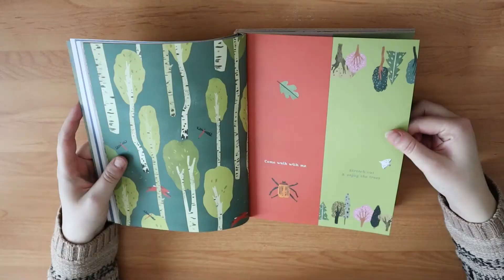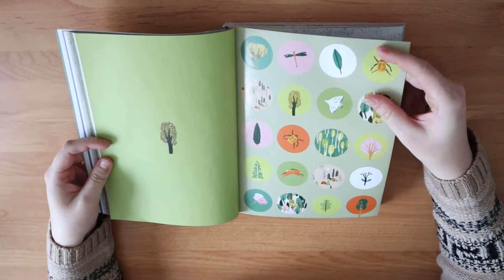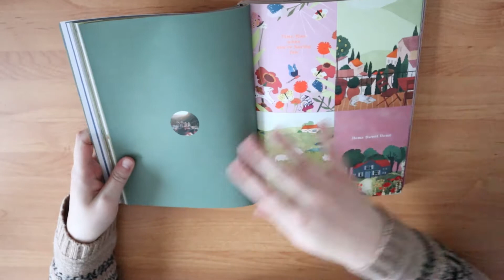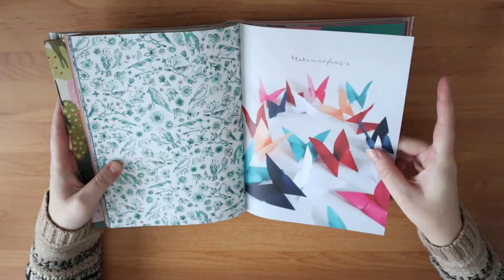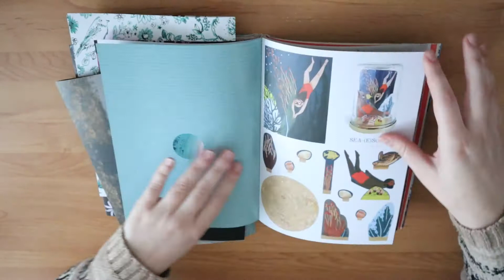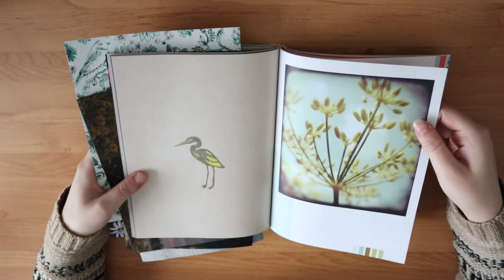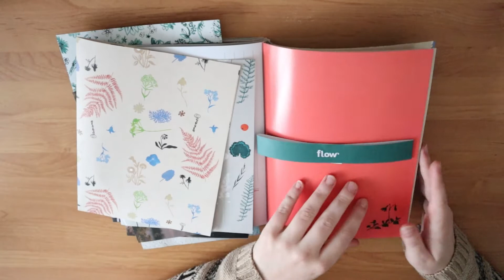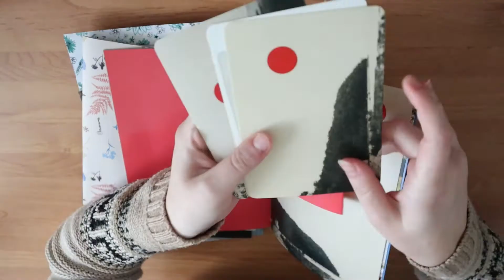Flow book for nature lovers - Flip Through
Leuk dat je kijkt naar deze video. In deze video laat ik de flow book for nature lovers zien.

Elke zaterdag om 8:00​ een nieuwe video en soms een extra video op de woensdag.

Ben je benieuwd naar meer video's van ons?

Wij zijn ook actief op instagram waar wij foto's delen van onze hobby's. Instagram;